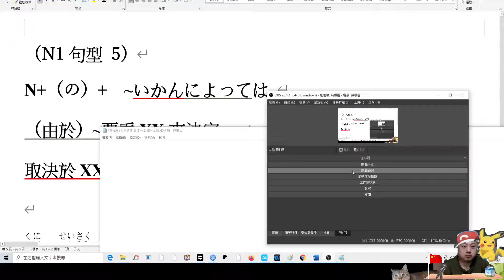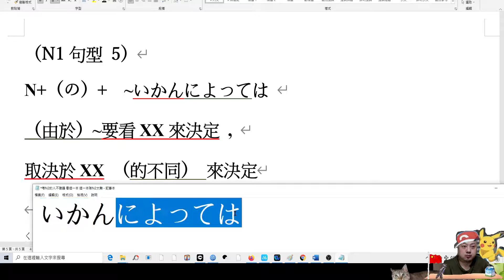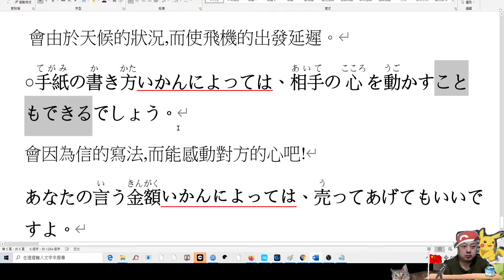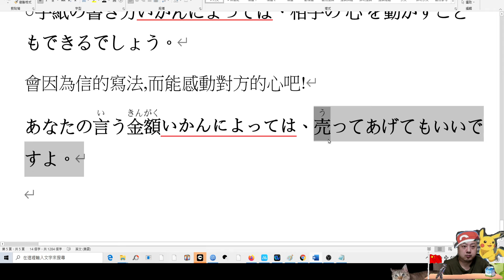日檢N1句型 (5) ...いかんによっては ( 由於) 要看XX來決定 )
上的課本是 // 日語檢定1級必考句型 》作者 楊美玲老師   2001年出版
 (由於本書已經出版超過20多年 早就已經絕版了) (希望 能再出版 造福各位同學可以買到)
(不過這一本 簡短易懂很容易學)   (要買的同學 要去各大網路舊書店收尋 看運氣或許有機會能買到)